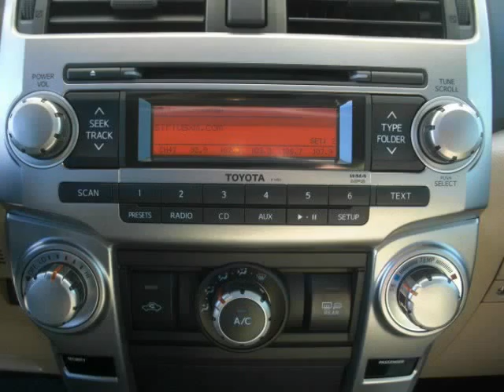2013 Toyota 4Runner 4WD 4dr V6 SR5 (Charleston, South Carolina)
2013 Toyota 4Runner 4WD 4dr V6 SR5